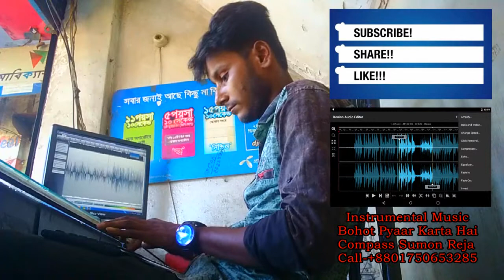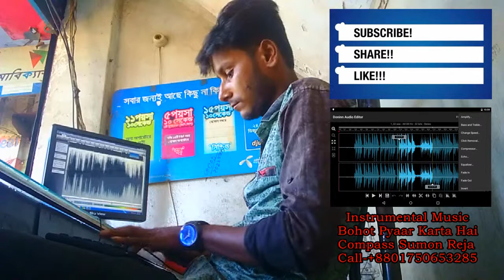Instrumental Music Bohot Pyaar Karta Hai Compass Sumon Reja02